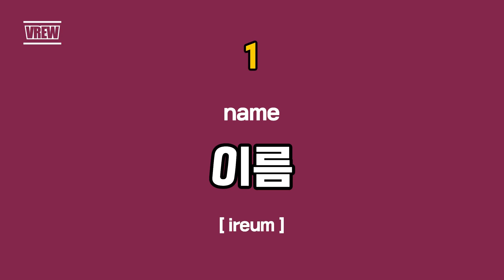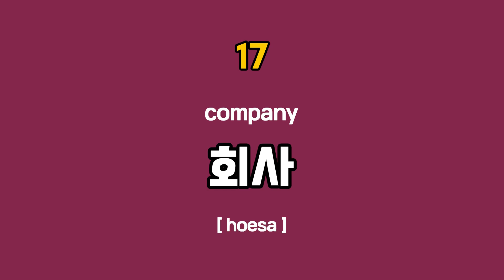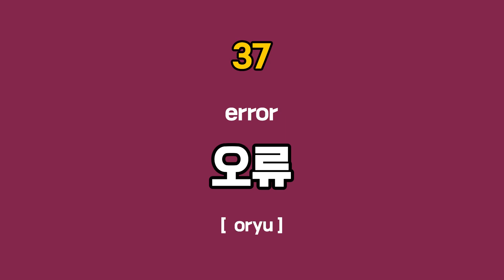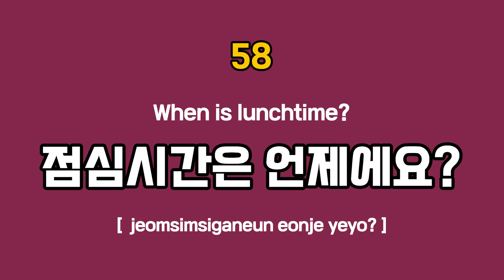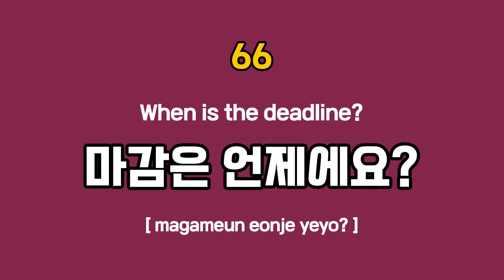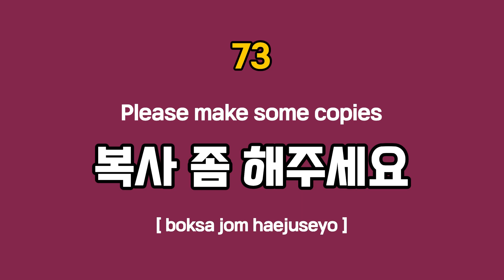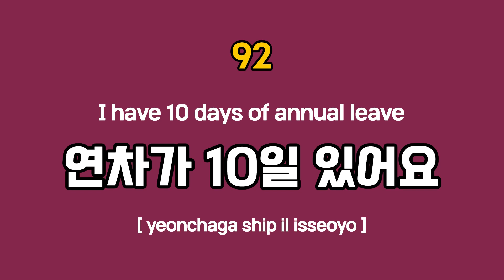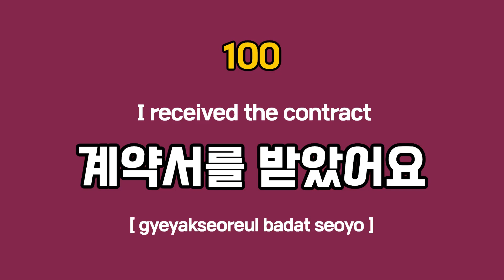100 must know Korean phrases to use in workplaces. Learn Korean in 10 minutes today!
Learn 100 Korean phrases to use in your workplace today! Just play, listen, and repeat :)